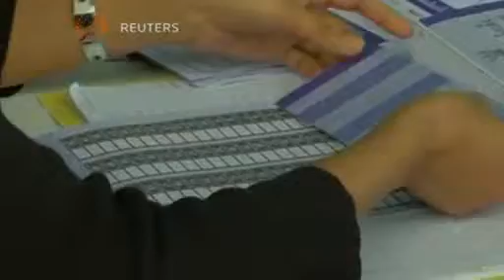الناخبون في تايلاند يتوجهون لصناديق الاقتراع وسط اجراءات امن مشددة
توجه الناخبون التايلانديون الى صناديق الاقتراع وسط اجراءات امنية مشددة في انتخابات دعت اليها رئيسة الوزراء ينجلوك شيناواترا لتهدئة التوتر المناهضة لحكومتها.